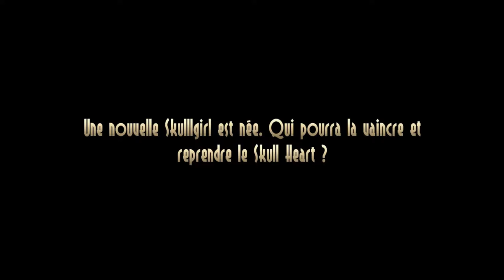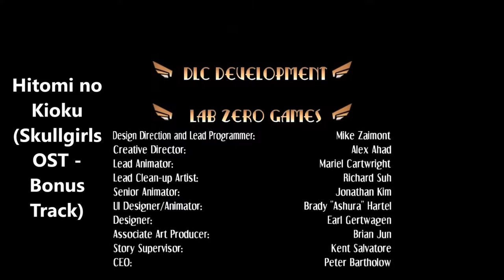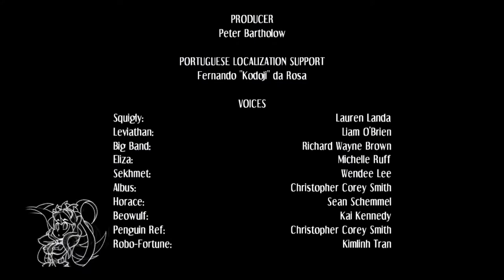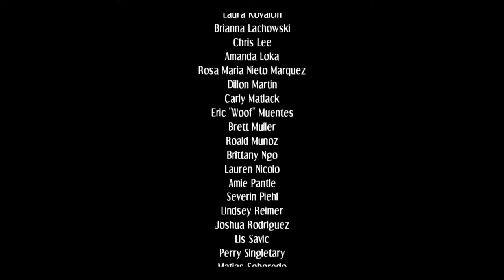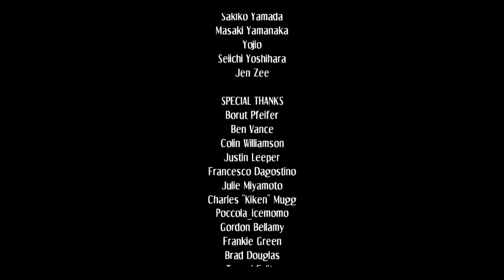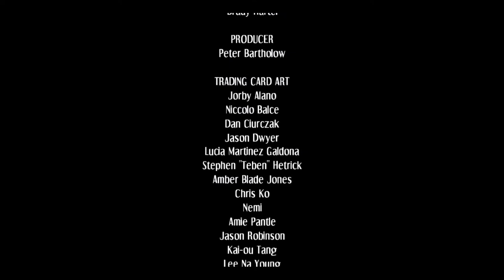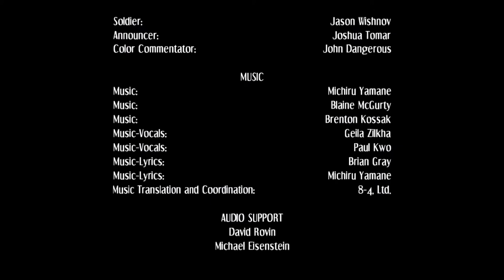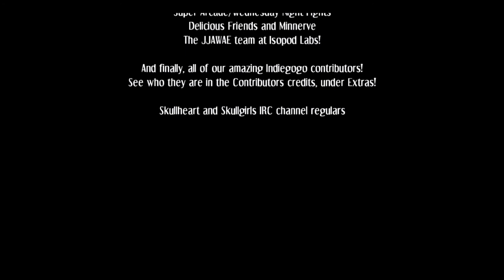SKULLGIRLS 2ND ENCORE FR Japanese Voices Story Mode Version Parasoul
Eh Salut les Valgens, ici le SkullBoy Valmar pour vous servir!

Dans SkullGirls, l'histoire est simple:

le Skull Heart, un être pouvant exaucé un vœu d'une femme est recherché par des jeunes femmes doté de pouvoirs spéciaux venant de leurs parasites, qui sont aussi bien des armes de défense que d'attaque, toutes aux personnalités et aux motivations différentes. Cependant si le cœur de la femme n'est pas pur, cette dernière ce transforme en un être vicieux et destructeur... LA SKULLGIRL! Et devinez quoi? Une nouvelle SkullGirl a fait son apparition! Qui pourra la vaincre et obtenir le Skull Heart? a vous de choisir votre championne et son parasite, dans le Story mode. Et aujourd'hui nous sommes sur celui de:

Parasoul, une jeune femme a la fois princesse de tout un Royaume, chef de son escouade d’élite, les Aigrettes Noires un groupe avec un symbole très évocateur, grande sœur d'une gamine au caractère rebelle et fille de la dernière SkullGirl en date... enfin c'était le cas jusqu’à l'arrivée de la nouvelle SkullGirl! Parasoul décide donc d'éradiquer cette nouvelle menace afin que ce qui c'est passé 7 ans auparavant ne puisse se reproduire! Mais arrivera-t-elle a endosser a la fois son rôle de Chef d'Escouade d'Elite et son rôle de Grande Sœur? Arrivera-t-elle a arrêter la nouvelle SkullGirl? Et que fera-t-elle une fois le Skull Heart en sa possession? c'est l'heure du SHOWTIME!